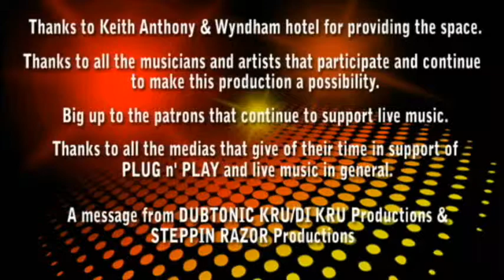09SEP11 - PLUGn' PLAY - PART 06 - KERRI-ANN LEWIS 3of4